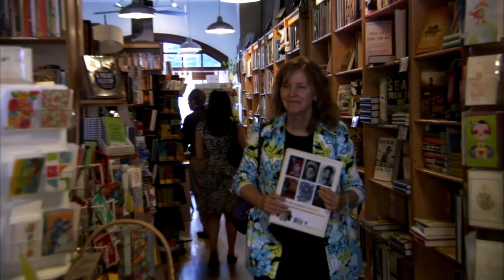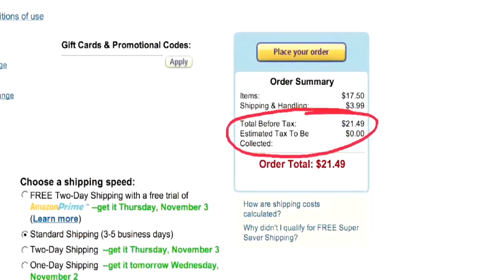Senator Lamar Alexander on Sales Tax Fairness